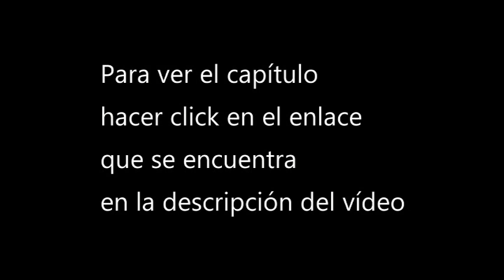Ver The presioner cap 4 donghua sub espa 1080p